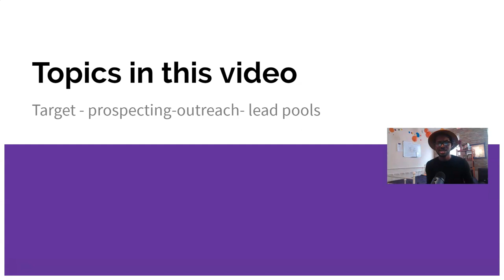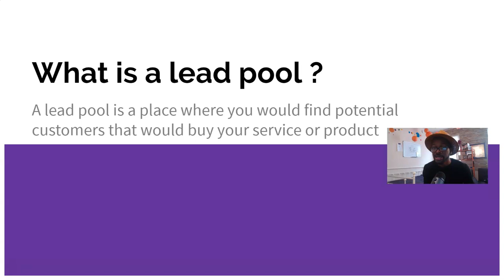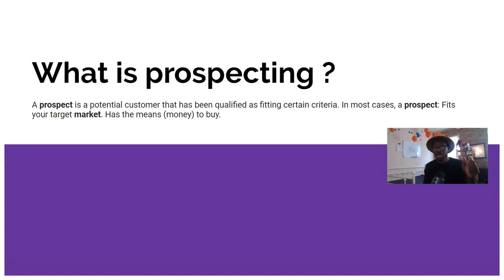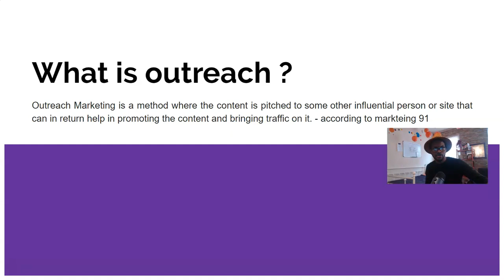3 Ways To Get B2B Clients For Beginners (2019)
3 simple ways to get b2b clients for beginners
Topics in this video Target, prospect, outreach and lead pools

What is a lead pool ?
A lead pool is a place where you would find potential customers that would buy your service or product

What is prospecting ?
A prospect is a potential customer that has been qualified as fitting certain criteria. In most cases, a prospect: Fits your target market. Has the means (money) to buy.

What is outreach ?
Outreach Marketing is a method where the content is pitched to some other influential person or site that can in return help in promoting the content and bringing traffic on it. - according to markteing 91

My name and Jeremiah Vegan and I am your host that does the most. This is the channel where you build your brand and expand.

We are a one stop shop digital marketing agency for solopreneurs and personal brands.

We offer services every business can use and expand with.

 We have certain services we offer at a flat rate but we can also do things to help you grow your brand based on your budget.

Large, medium or small we can help

Services we can  to save you time.

- Custom landing page design
-E-mail marketing & automation
-List building
- brand building

Get your chance to have me consult with you personally and do a power presentation for YOUR business today.  My pitch deck service helps with that .

JEREMIAH VEGAN  is a personal brand consultant|Marketing strategist who specializes influencer marketing  for bloggers and internet entrepreneurs who seek to create a income online.